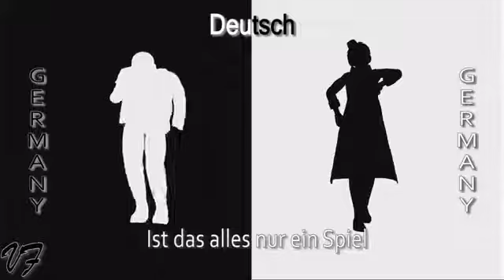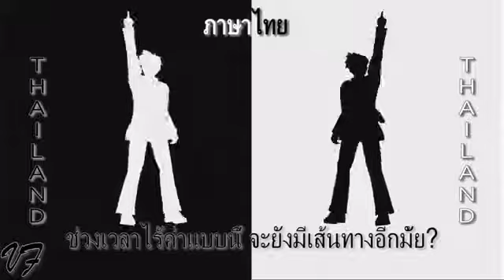Binding Bang FASHION BYBA